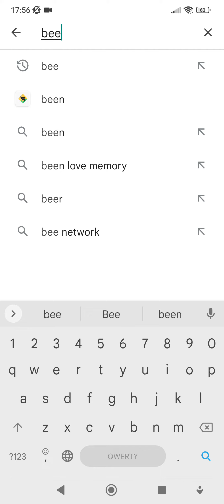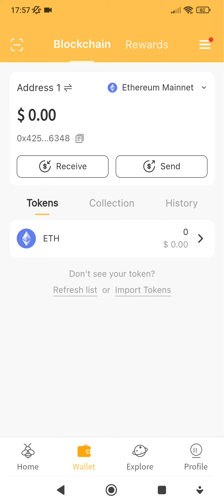Bee network , free mining and earn just 1 tap !